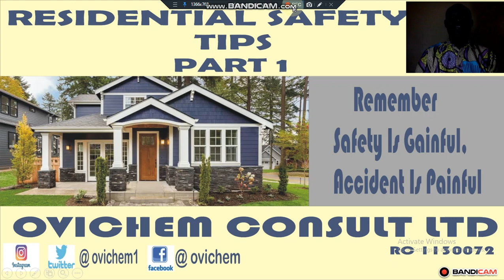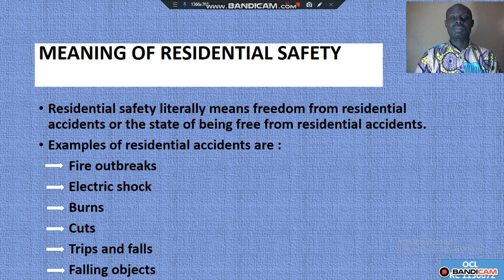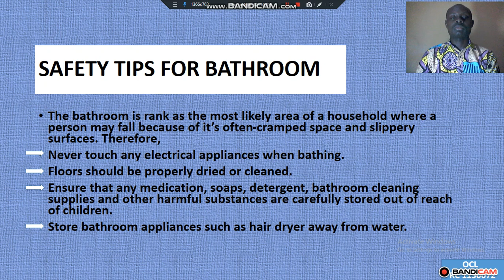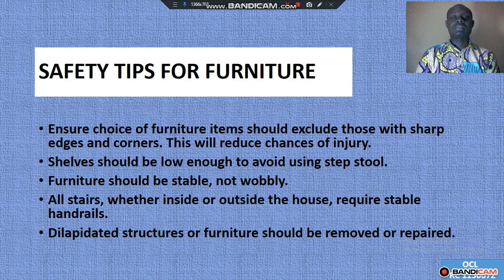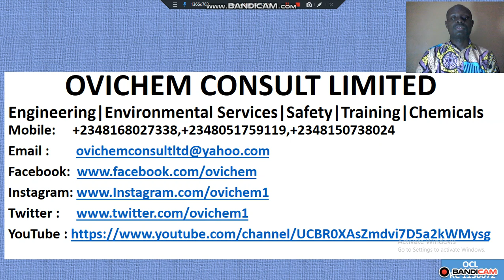Residential Safety Tips Part 1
This video is on Residential Safety Tips. It is aimed at preventing domestic/residential accidents. It covers safety tips for kitchen, bathroom and furniture.